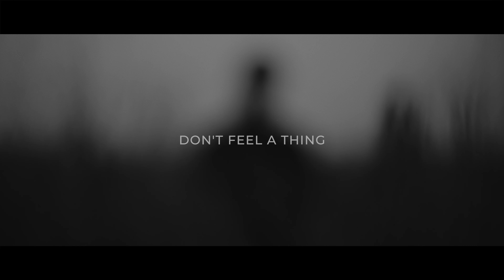Lotus - Don't Feel A Thing (Official Music Video) | No Binary Records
'Don't feel a thing' is the first single from Dear Diary, the upcoming album from Lotus

Directed and Edited by Kaushik Sinha

Music out via No Binary Reocrds